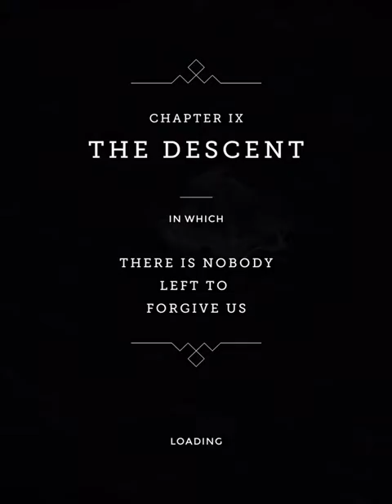Mountain Valley Part 4